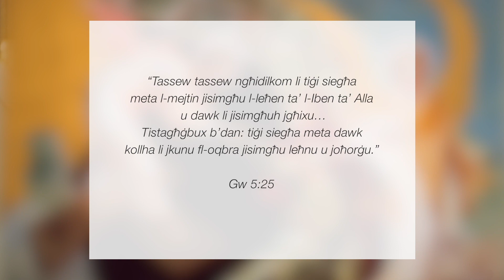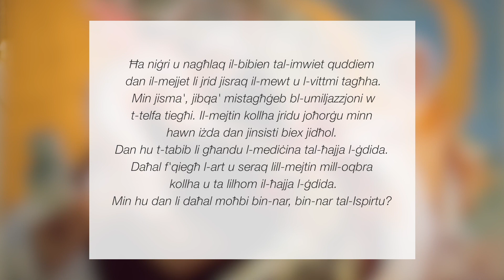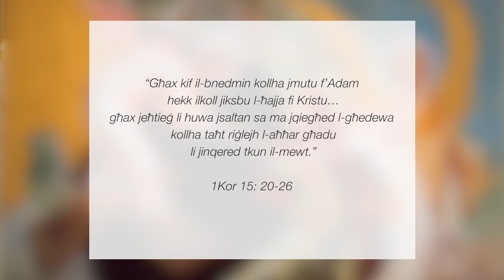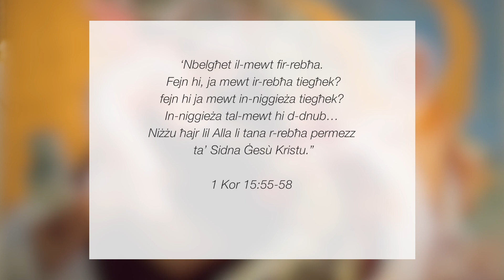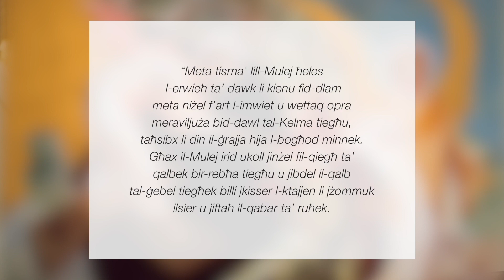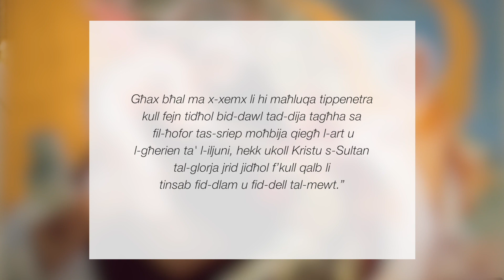Riflessjoni - Ikona tal-Qawmien (Fr Martin Cilia MSSP)